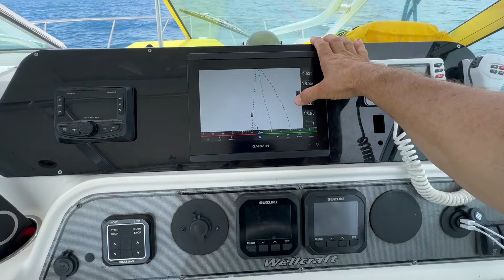BIMINI BAHAMAS FISHING CHARTERS